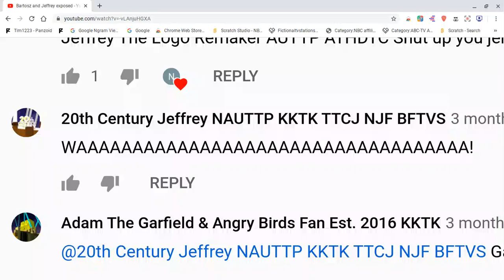shhhhhh don't watch, old video